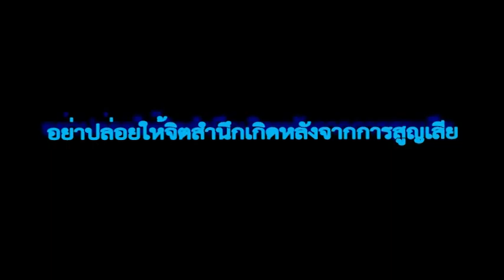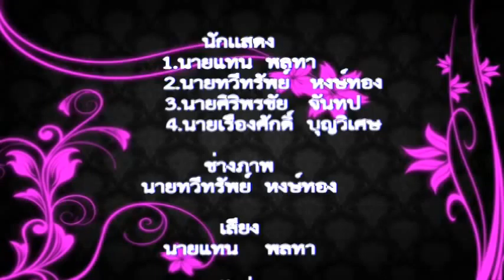1 หนังสั้นนักเรียนชมรม RSC รางวัลชนะเลิศโรงเรียนกระสังพิทยาคม จ บุรีรัมย์ เรื่อง the helmet